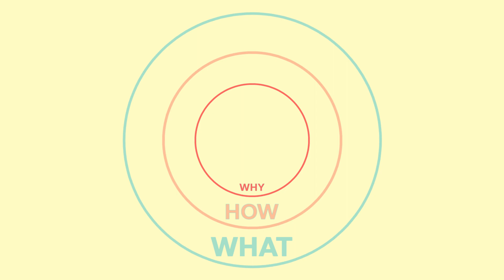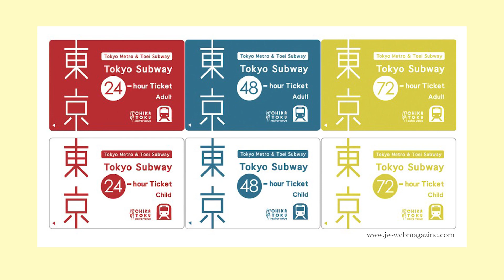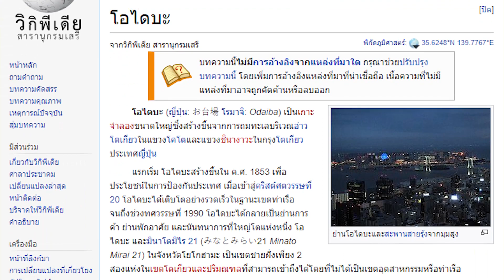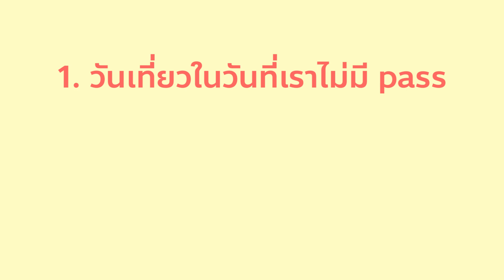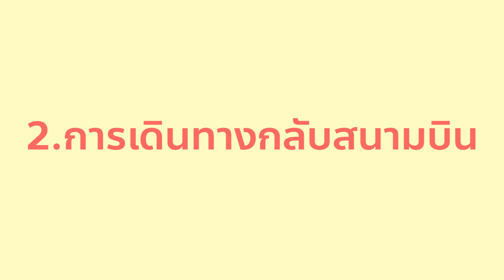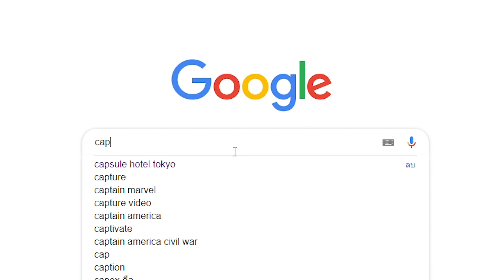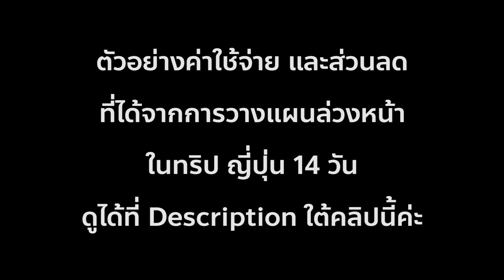วางแผนเที่ยวต่างประเทศด้วยตัวเอง เที่ยวยังไงให้คุ้มที่สุด!!! | คุยกันไหม คุยกับมะ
คลิปนี้ทำขึ้นมาเพื่อแบ่งปันวิธีการวางแผนเที่ยวต่างประเทศ เพื่อความคุ้มค่า ทั้งเงิน
 และเวลา ในแบบฉบับของ ไปกันไหม ไปกับมะ

✨เที่ยวให้ครบ แบบฉบับคนงกสุดยอด!✨
ตัวอย่างการวางแผนทริป 14 วัน งบ 50,000
🌸โตเกียว โยโกฮาม่า โอซาก้า โกเบ เกียวโต นารา 🌸

🔥เที่ยวครบทุกไฮไลท์ สไตล์เจแปน101 สำหรับมือใหม่หัดเที่ยวญี่ปุ่น 🔥

TeamLab Borderless
Oedo-Onsen Monogatari
Harukas 300
Umeda Sky Building
Universal Studios Japan + VIP wristband
Kobe Animal Kingdom
Kaiyukan Aquarium
Asahi Brewery Tour
Kirin Brewery Tour
กิน Rokkasen กิน Kobe beef
ได้ใส่กิโมโนเดินเล่น และอื่นๆอีกหมากมาย

🌟🌟50,000 นี่รวม ค่าตั๋ว ค่าเดินทางและพาสทั้งหมด กินยับๆ นอนไพรเวต
ช๊อปปิ้งจนต้องซื้อน้ำหนักกระเป๋าเพิ่มอี๊กกกก🌟🌟

💸💸💸ด้านล่างนี้เป็นตัวอย่าง ค่าใช้จ่าย และส่วนลดที่ได้จากการวางแผนเที่ยวล่วงหน้า
ที่รวมแล้วประหยัดไปกว่า 17,000 บาท!!! จากทริป ไปกันไหม ไปกับมะ [ ญี่ปุ่น 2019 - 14 วัน]  💸💸💸

ส่วนที่จองและจ่ายก่อนเดินทาง

Planes Ticket BKK-NRT และ KIX-BKK = 6,438 THB + 34,300 JPY = 17,045.68 THB  For 2 people == 8,522.84THB each
(20 kg add on  luggage on the  Departure flight for 2 passenger + add on 20 kg luggage  for 1 passenger and add on  35 kg luggage  for 1 passenger on the return flight)
(NookScoot Airline Promotion)

Pocket Wifi 15 วัน
100*15 = 1,500  For 2 people
= 750 each
(โปรโมชั่นในงานเที่ยวญี่ปุ่นด้วยตัวเอง 2018 จากปกติ 280/วัน)

ที่พัก Tokyo (Day 1-2) ¥4,613 1คืน= 1,370.84  For 2 people
== 685.42 each
(Special deal of the day Agoda Usually with other deal 1,600 THB /night approximately + 5 shopee coin to Agoda 8% extra discount)

ที่พัก Tokyo (2-7) ¥4,993.4 * 5คืน = ¥ 24,967
= 1,483.646*5คืน = 7,418.23 For 2 people
 == 3,709.115 each
  (Special deal of the day Agoda Usually with other deal 25,00 THB /night approximately)

ที่พัก Osaka (Day 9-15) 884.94 * 6คืน = 5,309.64 + Service fee 684.94 = 5,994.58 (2,400 discount) = 3,594.58 For 2 people
== 1,797.29 each
(Airbnb new account Promotion 2,600 get 1,200 discount // actual booking is separated into 2 bookings)

Night Bus Tokyo-Osaka 2,188.05
(Online price + 1 discount For 2 people)

 - Kansai Thru pass  1,489
 - Osaka Amazing  pass 967
= 2,456 —— (190 discount)
== 2,266
(Look New Year Promotion 1,900 get a 190 discount)

Oedo Onsen @ Odaiba 475
USJ VIP +Hrukas 789
Nakai Line Airport Express To Kansai Airport 335
Tokyo Subway Tickets 72 hours For 2 people 852
= 2,451 —— (225 discount)
== 2,226
(Klook Hanami Promotion 4,500 get a 450 discount)

Kimono rental ¥6,048 For 2 people —— (¥1,080 discount)
= ¥4,968  For 2 people = 1,476.84 THB  For 2 people
== 738.42 each
(Online price + 1 student discount For 2 people)

ICOCA (¥1500+deposit¥500) 616 * 3Card
= 1,848 —— (160 discount)
== 1,688
(Klook X Apple Promotion 1,280 get a 160 discount)

USJ + Kaiyukan Usually = 2,350+659 = 3,009
But buy in combo set  For 1 people = 2,866
Buy 1 get 1 free promotion discount (2,651 discount)
== 1,540.50 each
(Klook Mystery Flash Deal - Sakura Osaka - USJ + Kaiyukan combo set buy 1 get 1 free)

Rokkasen Uki course  For 2 people=4,386
Tokyo subway ticket 24 hours *1 = 225
=4,611 For 2 people (450 discount) = 4,161 For 2 people
== 2,080.5 each

Suica (¥1500+deposit¥300+Fee¥200)  For 2 people = 1,252
=1,477 For 2 people (147.7 discount) =1,624.7For 2 people
== 812.35 each
(5 shopee coin to Klook 10% extra discount)

Tokyo Disneyland or DisneySea Ticket 1 Day Pass  For 2 people =4,176
Buy 1 get 1 free promotion discount (2,088 discount)
== 1,044 each
(Klook Mystery Flash Deal - Sakura Tokyo - Tokyo Disneyland or DisneySea Ticket 1 Day Pass  buy 1 get 1 free)

Teamlab Borderless 951.125 THB ราคาปกติจ้า!

ส่วนที่ซื้อเมื่อเดินทางไปถึงญี่ปุ่นแล้ว

Narita to City Keisei line ¥1,030 each ราคาปกติจ้า!
Kobe animal kingdom ¥1,800 (ใช้คูปองลดหาจาก Google เหลือ¥1500 each)

This content use icon that